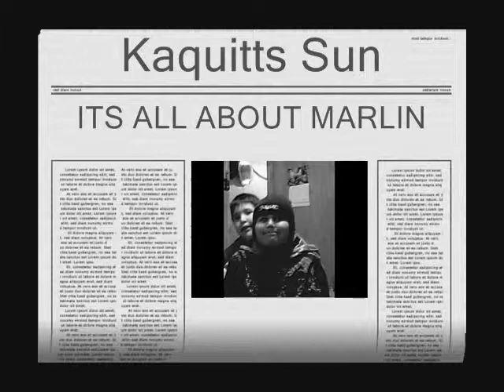Its All About Marlin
This Is my cousin marlin . . . haha hope you like it . . . if not F U jk